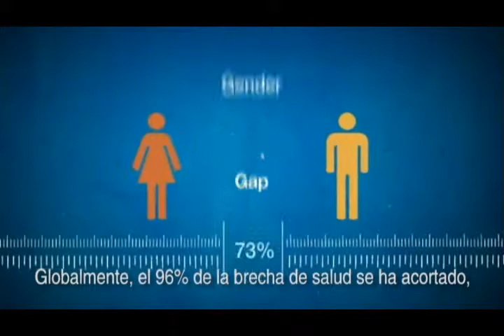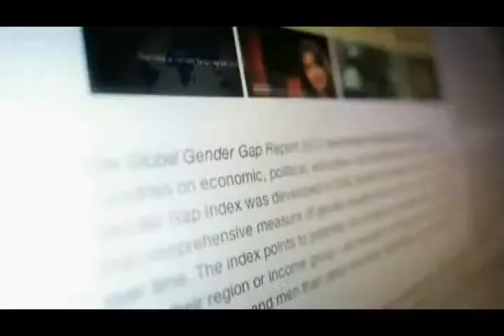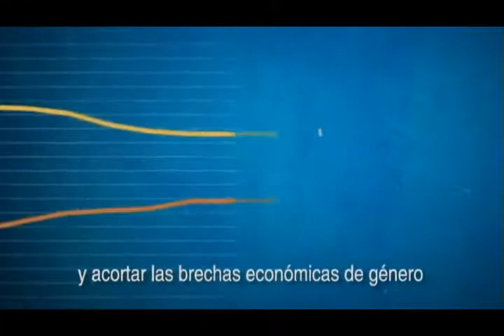ACORTANDO LA BRECHA DE GENERO